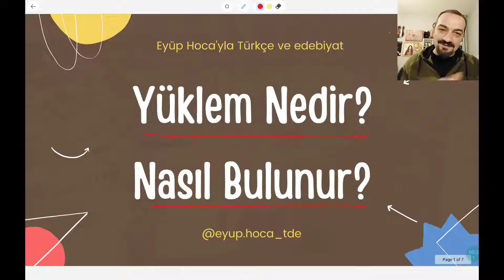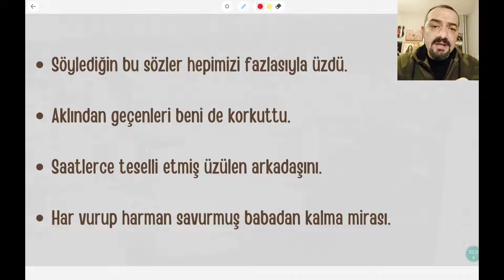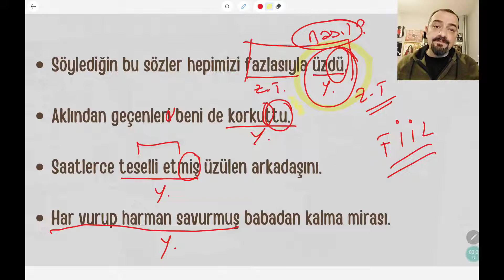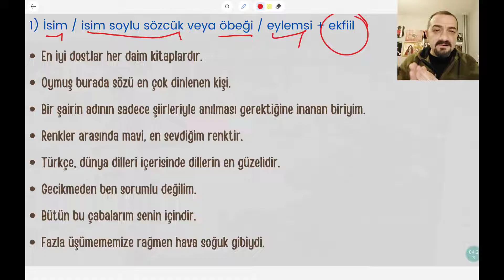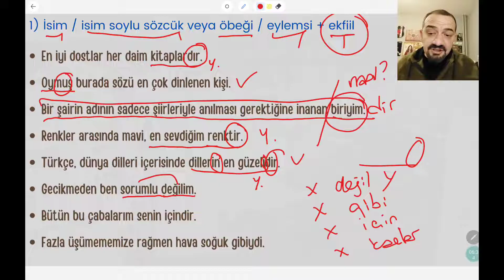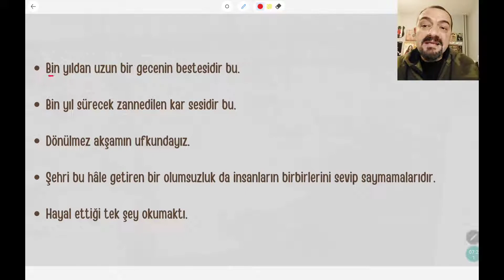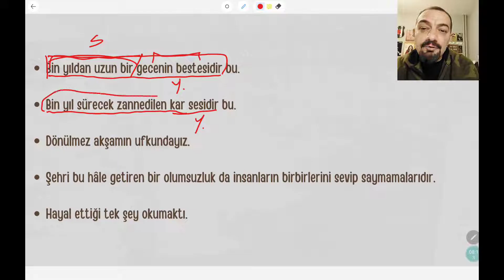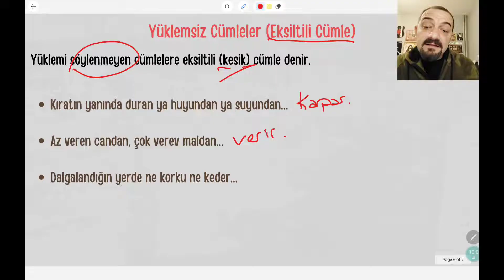YÜKLEM NEDİR? NASIL BULUNUR?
yüklem nedir nasıl bulunur başlıklı konu anlatım videosu ile sizlerle olacağım. evet sevgili öğrenciler yüklem nasıl bulunur diye sizlerle sorduğumda bu konuda zorluk yaşadığınızı görüyorum. bu bakımdan yüklem nedir sorusunu cevapladığım bir video hazırlamak istedim. çünkü yüklem bulma diğer ögeleri bulma noktasında oldukça önemlidir. işe yüklem ne demek sorusuna cevap vermekle başlamalıyız. zira yüklem bulma teknikleri yüklemin ne olduğunu bilmeden asla işe yaramaz. biz yüklem konu anlatımı anlatımı sayesinde bu sorunun cevabını da öğrenmiş olacağız. böylece yüklem cümlede nasıl bulunur sizler de öğrenmiş olacaksınız. herkese iyi seyirler dilerim.